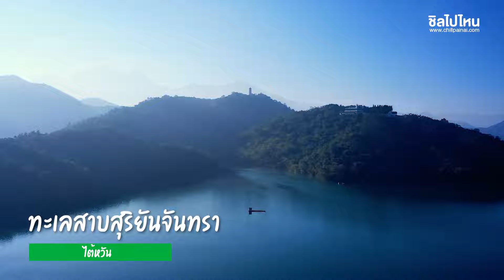10 ที่เที่ยวไต้หวัน เที่ยวไต้หวันไปไหนดี อัปเดตใหม่ 2566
หมู่บ้านโบราณจิ่วเฟิ่น(Jiufen)
การเดินทาง - นั่งรถไฟใต้ดินไปลงสถานี Zhongxiao Fuxing แล้วออกทางออกที่ 1 จากนั้นเดินย้อนมาแล้วเลี้ยวซ้ายก็จะเจอป้ายรถบัสสาย 1062 Taipei to Jinguashin เพื่อไปลงยังสถานี Jiufen Old Street ใช้เวลาประมาณชั่วโมงครึ่ง

ทะเลสาบสุริยันจันทรา (Sun Moon Lake )
การเดินทาง - นั่งรถไฟความเร็วสูงไต้หวันมาลงที่สถานีรถไฟ Taichung และต่อรถบัส Nantou มาลงที่ป้าย Sun Moon Lake

อุทยานธรณีเย่หลิว (Yehliu Geopark)
การเดินทาง - นั่งรถไฟความเร็วสูงไต้หวัน (THSR) หรือรถไฟธรรมดา(TRA) มาลงสถานี Taipei จากนั้นต่อรถบัส Kuo-Kuang Bus หมายเลข 1815 (ปลายทาง Jinshan) มาลงป้าย Yehliu

อนุสรณ์สถานเจียงไคเชก (Chiang Kai-Shek Memorial Hall)
การเดินทาง - นั่งรถ Taipei Sightseeing Bus สายสีแดง มาลงป้าย Chiang Kai-Shek Memorial Hall

อุทยานแห่งชาติอาลีซาน (Alishan National Forest Recreation Area)
การเดินทาง - นั่งรถไฟมาลงสถานีรถไฟ Chiayi และ ต่อรถไฟ Alishan Forest Railway มาลงที่สถานี Alishan

ย่านซีเหมินติง(Ximending)
การเดินทาง - MRT Ximen Station

Huashan 1914 creative park
การเดินทาง - นั่งรถบัส Taipei Sightseeing Bus สายสีแดง มาลงป้าย Huashan Creative Park

วัดหลงซาน (Lungshan Temple)
การเดินทาง - นั่งรถบัสไทเปสายสีแดงมาลงที่ป้าย MRT Lungshan Temple Station

ตึกไทเป 101 (Taipei 101)
การเดินทาง - นั่งรถบัสไทเปสีแดงมาลงที่ป้าย Taipei 101

เขาเซียงชาน (Xiangshan)
การเดินทาง - นั่งรถรถบัสจากสถานี Jiantan มาลงที่สถานี Lengshuikeng

เที่ยวอุ่นใจ แอดไลน์ @chillpainai ไว้เป็นเพื่อนเดินทาง

🌟 เข้ากลุ่ม สิทธิ์พิเศษ เพจชิลไปไหน
1. รับโปรโมชั่นก่อน
2. ได้ดูคอนเท้นต์ใหม่ก่อน
3. ได้ถามตอบกับทีมงานโดยตรง
ℹ️ ChillTravel เที่ยวสบายใจ ไปกับชิลทราเวล
✅ มีทีมงานคอยบริการทุกวัน
✅ อำนวยความสะดวกจัดเอกสารก่อนเดินทาง
✅ ให้คำปรึกษาก่อนเดินทางเหมือนมีผู้ช่วยส่วนตัว
📞โทรสอบถามทัวร์เพิ่มเติมได้ที่ :
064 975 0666 : K. ตูน
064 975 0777 : K. กี้
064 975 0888 : K. เจี๊ยบ
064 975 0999 : K. มุก